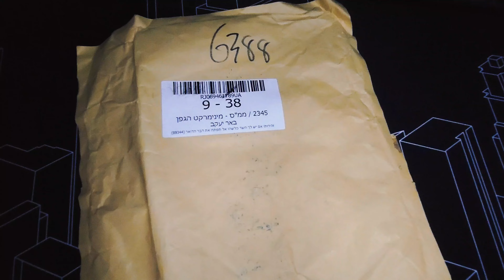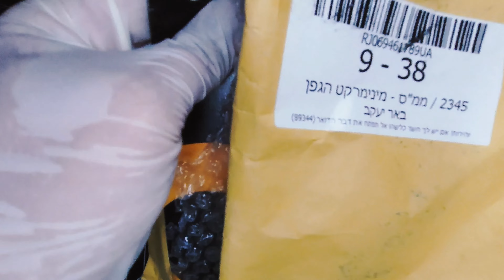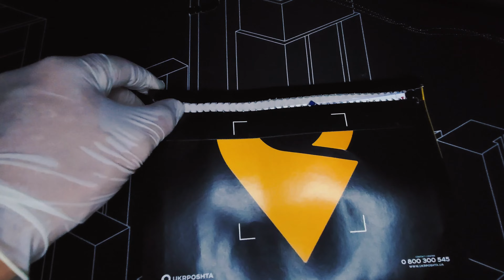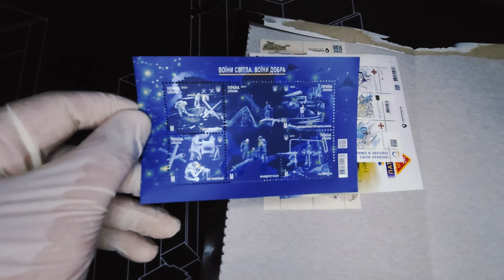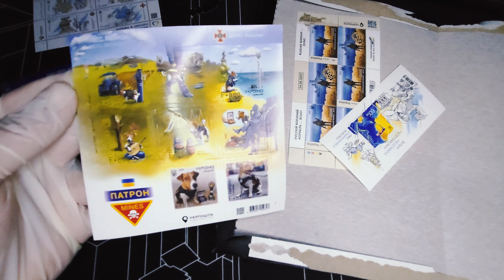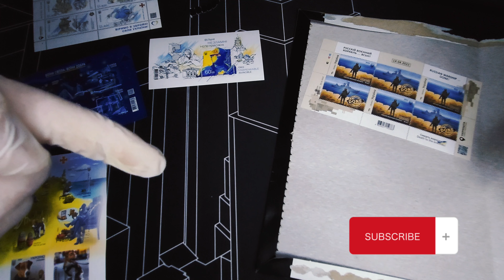Обзор, долгожданной посылки из Киева! Что мне пришло?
Добро пожаловать на наш YouTube-канал! Сегодня у нас особенный обзор – долгожданная посылка из Киева! Вы не представляете, как мы рады её получить и поделиться с вами содержимым. Готовы узнать, что нас ждало в этой посылке?

Мы оформили заказ из Киева и наконец-то получили эту таинственную посылку. В нашем видео мы распакуем её вместе с вами и разгадаем, что именно находится внутри. Будет полный сюрприз, и мы не можем дождаться, чтобы увидеть, что привезла нам Киев!

Пока мы будем открывать посылку, мы расскажем вам о наших ожиданиях, предположениях и эмоциях. Мы поделимся с вами, почему именно Киев выбрали для этого заказа и что искали в этой посылке.

Вы узнаете об упаковке, деталях и особенностях каждого предмета, который мы найдем внутри. Мы предоставим вам полное описание каждого товара, и, конечно, высказываем свои впечатления и мнение о каждом из них.

Кроме того, мы расскажем вам о том, как можно заказать подобную посылку из Киева и получить уникальные предметы, которые недоступны в других местах. Мы поделимся с вами некоторыми полезными советами и рекомендациями, чтобы сделать ваш заказ из Киева еще более приятным и удобным.

Мы всегда рады делиться нашими впечатлениями и помочь вам узнать больше о различных товарах и возможностях заказа.